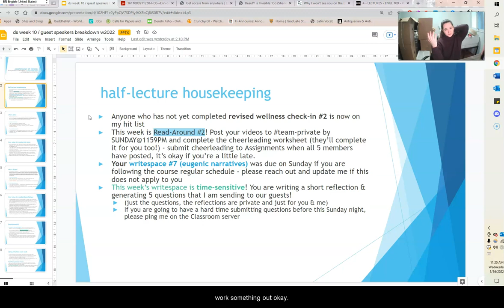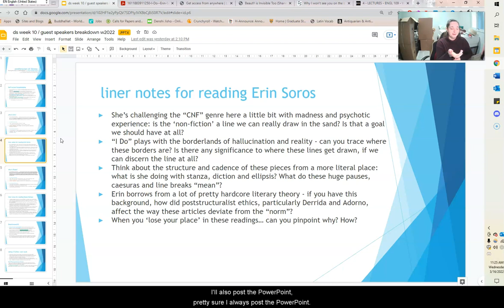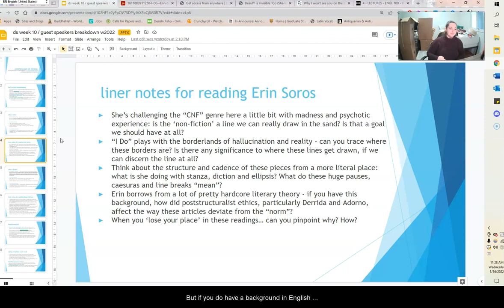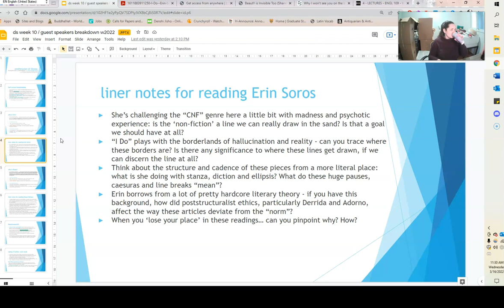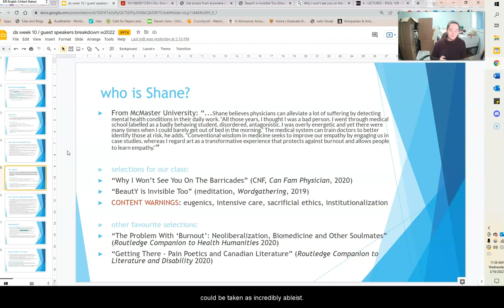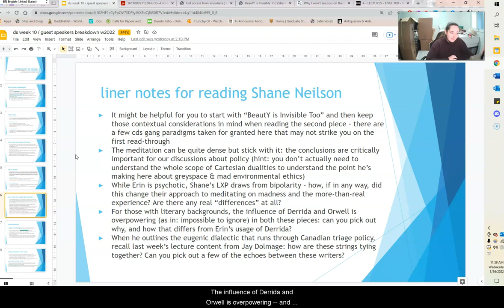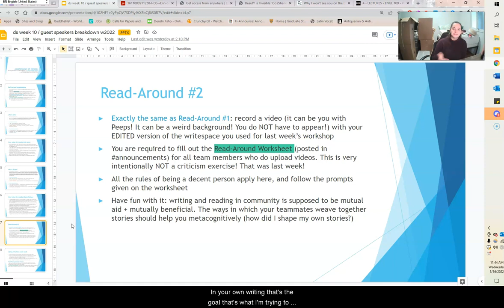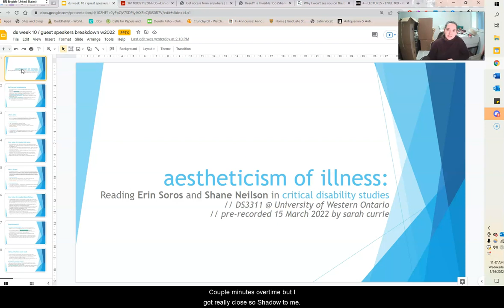Aestheticism of Illness | University of Western Ontario DS Lecture Series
pre-recorded 16 March 2022 for DS3311G Changing Contexts and Practices.